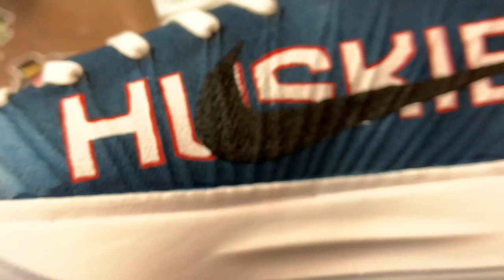PAIGE BUECKERS Gets Custom 'UCONN' Kobes!!!🔥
What’s going on everybody, for today’s video I made a pair of Kobe AD’s for Paige Bueckers, the number 1 ranked girls hooper in the WORLD. Recently Kobe Bryant passed away and he was one of Paiges biggest role models. I made these shoes in honor of him as well. I hope you guys enjoy this video and leave some thoughts down below.

**INTERESTED IN ME FEATURING YOUR MUSIC? SEND YOUR SONGS AND INFORMATION TO**

looking to feature some fan music for
save me from copyright
give you guys some exposure!

Song 1: ‘Sunshine’ by Pcg Tonio
Song 2: ‘Pure Love’ by Enzyrose
Song 3: ‘Misunderstood by Pcg Tonio
Song 4: ‘How it is’ by Enzyrose

As always show the love! More videos coming soon.